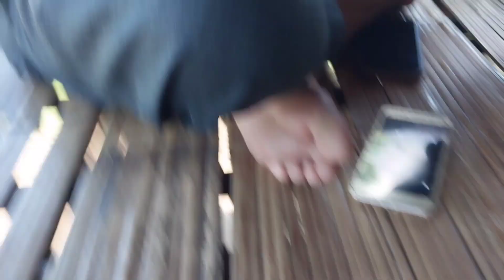montang view heaven place❤️chumui gwdaljak hapung aswke naithok tongthok thai(jaga)tm wgkha ang😇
montang view point#Tripura's most beautiful mountain montang#hilli areas#heaven place @bhabanidebbarmavlogs